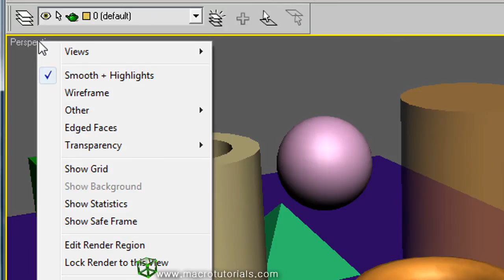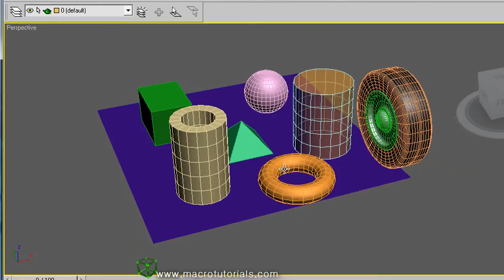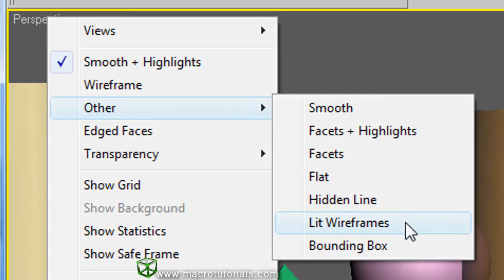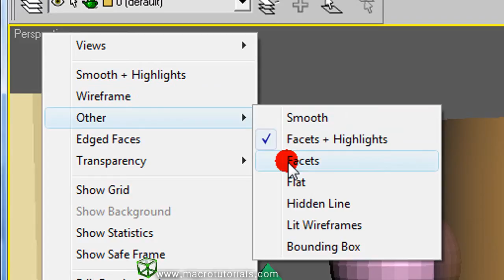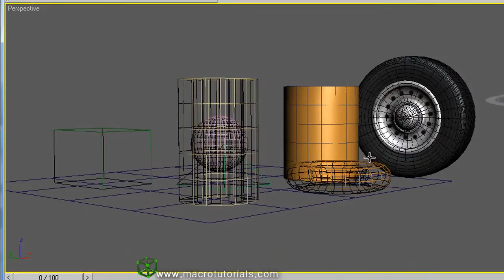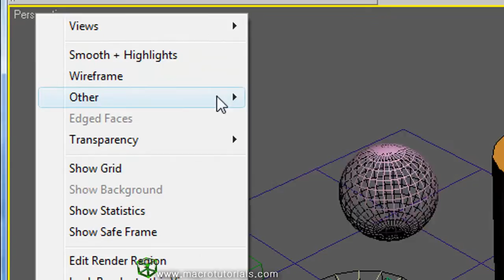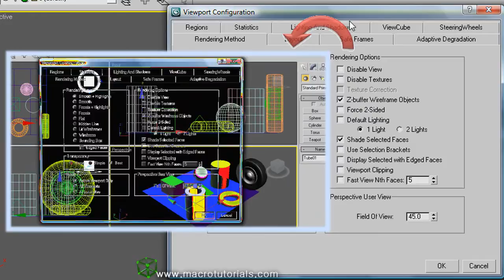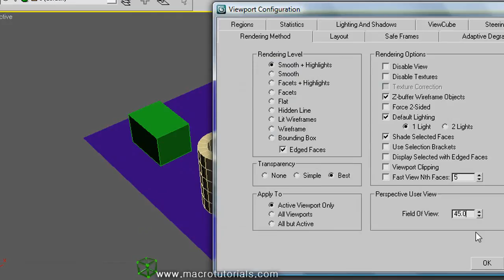3d Studio Max - Tutorial - Rendering Methods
In this tutorial, I will show you how to change the rendering method in 3d studio max.

CONTENT:

How to change the way how looks the viewports:

- Smooth and high Lights

- WIreframe (1:51)

- Short cut to change between the methods of "Smooth and High Lights" and "Wireframe" (2:22)

- How turn on / off the Edged Faces (2:37)

- How to adjust the transparency(3:08)

Other Methods:
- Smooth (3:36)
- Facets and high lights (4:13)
- Facets (4:48)
- Flat (5:04)
- Hidden Line (5:17)
- Lit wireframes (5:49)
- Bounding Box (5:58)

Other way to change the rendering methods, transparency, using the ViewPort Configuration Window (6:31)

Other option to configure the rendering methods: (7:01)
- Disable the view
- Disable the textures (7:23)
- Z-buffer (7:33)
- Forced 2-sided (7:43)
- Default lighting (7:48)
- Shade selected faces (7:53)
- Use selection Brackets (8:01)
- Display selected with edged faces (8:07)
- Viewport clipping (8:11)
- Fast view Nth Faces (8:23)
- Field of view (8:30)